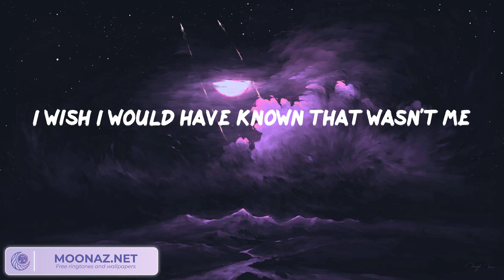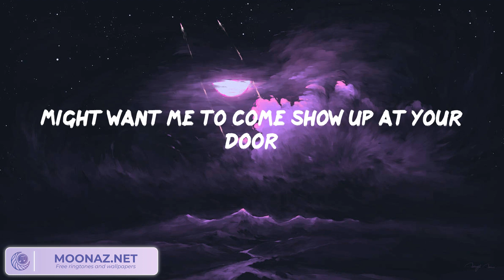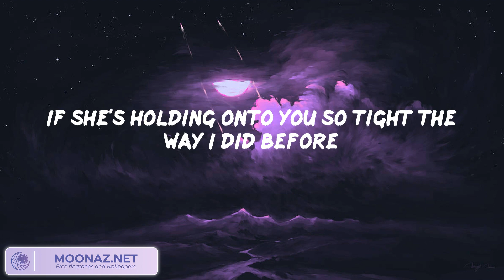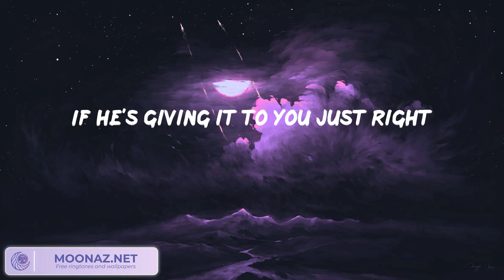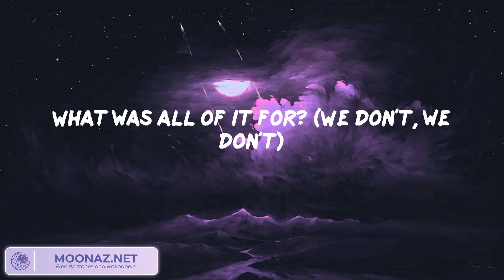Charlie Puth - We Don't Talk Anymore (feat. Selena Gomez) (Lyrics)